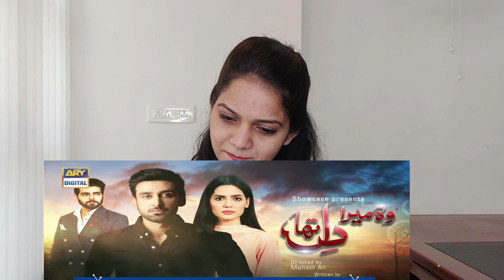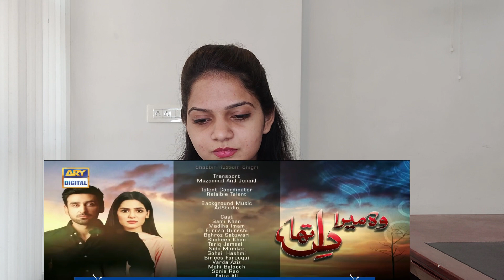Reaction On Woh Mera Dil Tha OST | Indian REaction ON Woh Mera Dil Tha OST